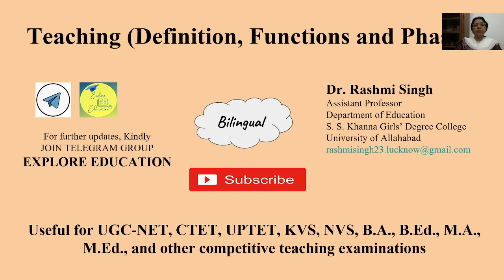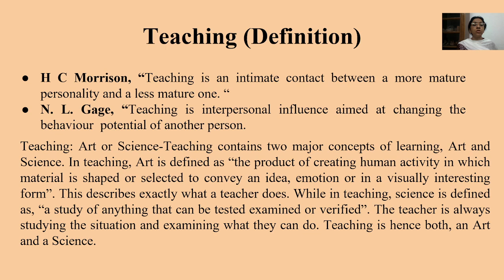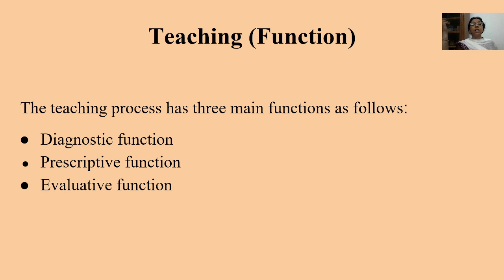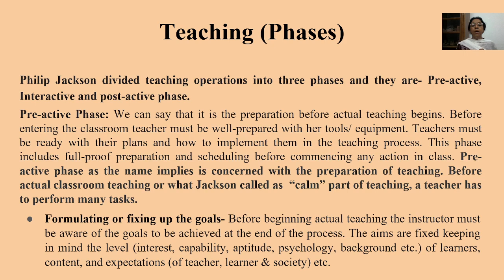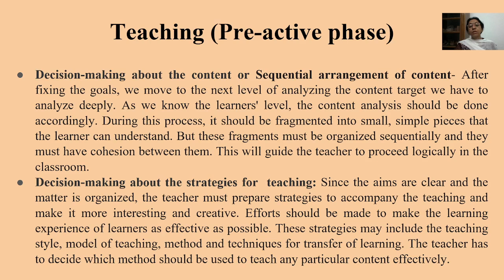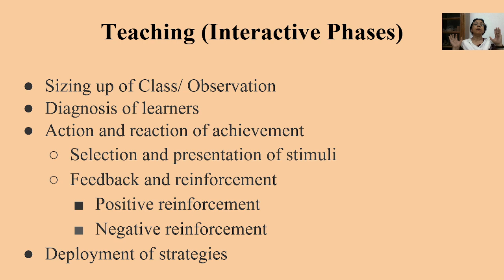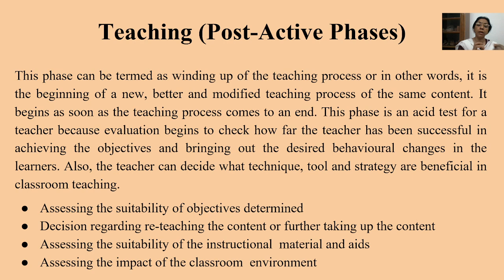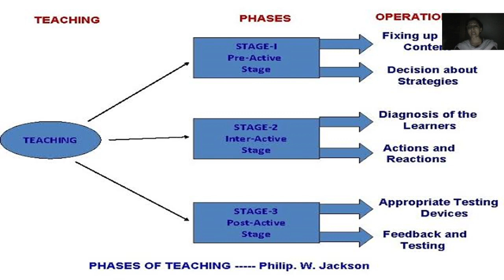Teaching (Definition, Functions and Phases)